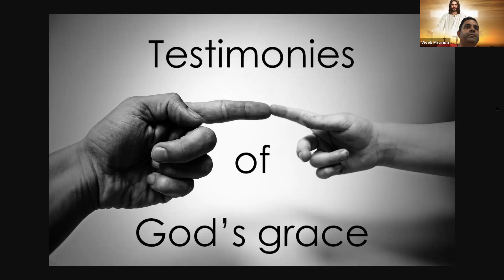Testimonies 12.11.2021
The lord is merciful and fills us with His grace, renewed each day. If you have experienced this grace, please testify to His glory.
Let your testimony move someone to believe and so receive the same grace for He is Lord unto all.
Praise God.